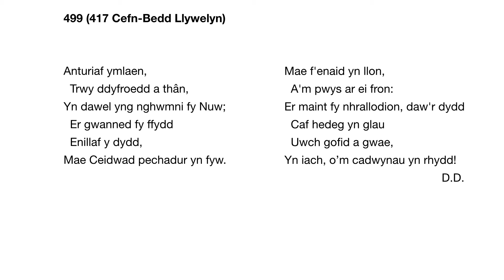Tabernacl Resolfen (2020) Emyn 499: Anturiaf ymlaen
Tôn: Cefn-Bedd Llywelyn (417)